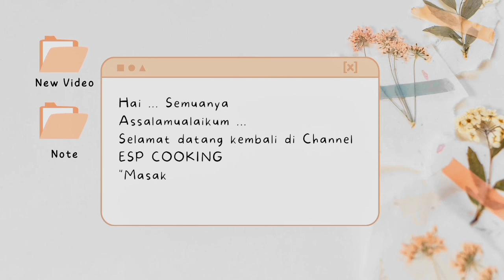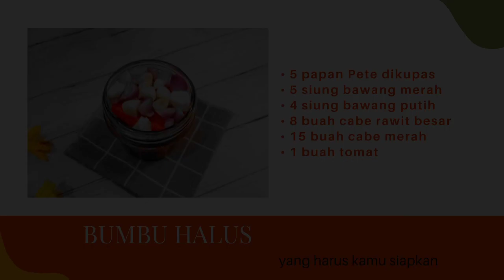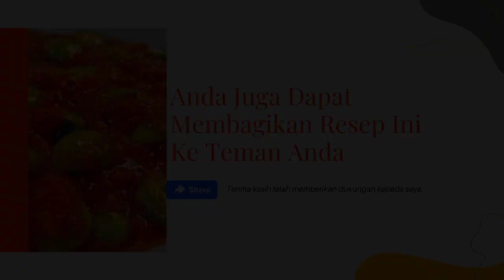Pedas Manisnya Enak & Maknyuss !! Bikin Nambah Terus [ RESEP SAMBAL PETE ]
Bahan-bahan
• 5 papan Pete dikupas
• 8 buah cabe rawit besar
• 15 buah cabe merah
• 5 siung bawang merah
• 4 siung bawang putih
• 1 buah tomat
• 1/2 sdt garam/sesuai selera
• 1/2 sdt gula/sesuai selera
• 1/2 sdt kaldu jamur
• 6 sdm minyak untuk menumis
• 50 ml air

Bumbu halus
• 8 buah cabe rawit besar
• 15 buah cabe merah
• 5 siung bawang merah
• 4 siung bawang putih
• 1 buah tomat

Terima kasih banyak atas apresiasi teman-teman atas kerja keras yang telah kami curahkan untuk membuat tutorial memasak !